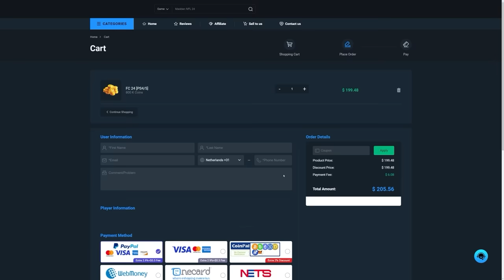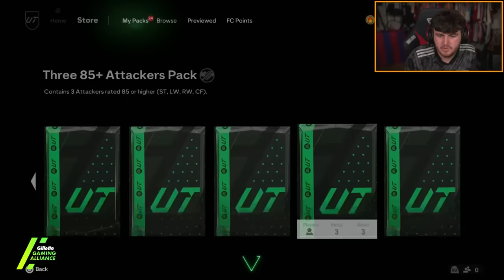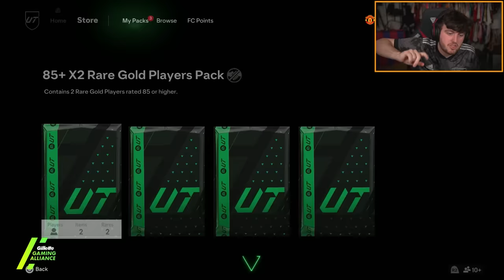20x 88+ ICON PICKS & 85+ x3 ATTACKER PACKS!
FC24, EAFC24, Ultimate Team, 88+ base, thunderstruck, winterwildcard, icon player pick, 88 icon pick, TOTY, team of the year, Free Messi, TOTY Messi, guaranteed TOTY Messi, glitched pick, glitch